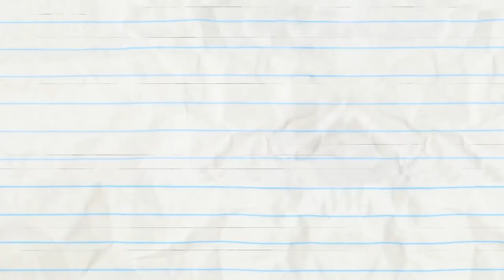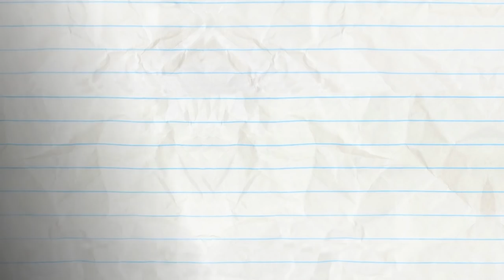Pencilmate Shares His Secret BBQ Recipe! | Pencilmation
Pencilmate is just trying to cook a burger!! Will he be eating BBQ any time soon?